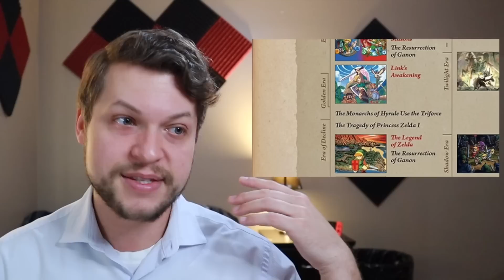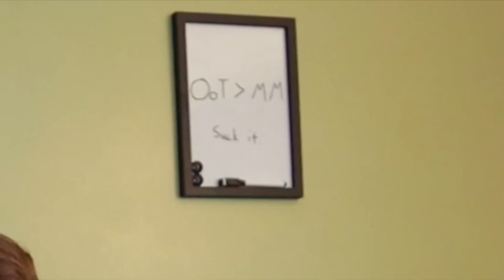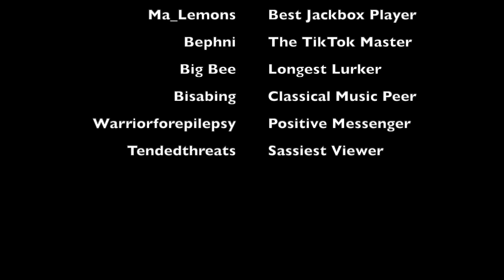The Legends of Zelda - Ocarina of Time and Majora's Mask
It's clearly way too long, but I love these games too much to not spill every thought about them. I want you to know I used maybe 40% of what I filmed because I kept ranting and ranting about nothing forever.

     The hero of Time lives a tragic life, and the history of these games along with the historical context of the late 90's was a lot to go over, but I think remembering the time, technology, and culture around their release is important.To see Link overcome his strongest foe, his (technically) longest adventure, and for him to break the literal flow of time itself was something of a cosmic event for the kids of the late 90's.

     I put my heart and soul into this one, I apologize for the length... but I felt it in my loins to make it so heartfelt. I hope you enjoy, thanks everyone.

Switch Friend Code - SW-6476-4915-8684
Favorite Pokemon - Raichu

If you were curious enough to open up the description and read this far down you really must have wanted to see everything, I mean, EVERYTHING. So, I'm gonna take the time to tell you something important. Be kind to yourself. You deserve more than you think you do. Eat well. Sleep well. Drink lots of water. You are worthy of love, and you are worthy of your own love. Remember that.